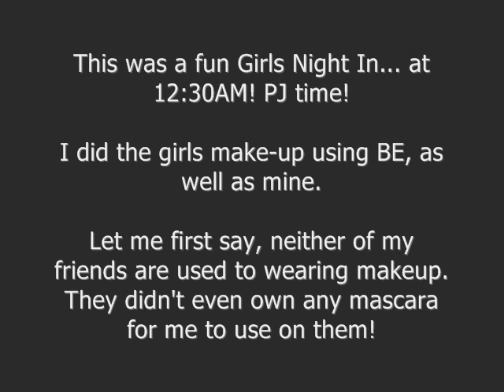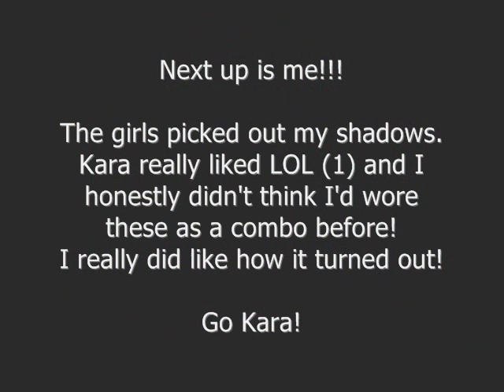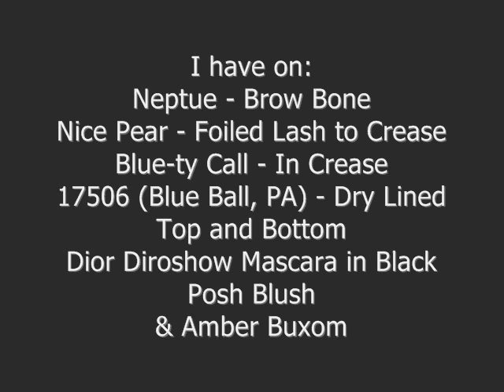Bare Escentuals Girls Night In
My friends and I being girls!

If you'd like to see my Laugh Out Loud look, please let me know!